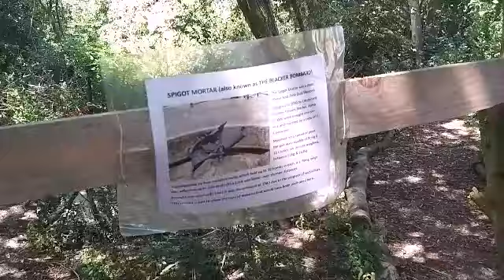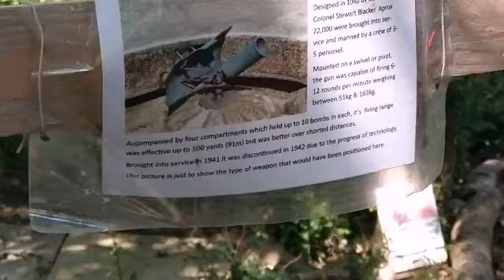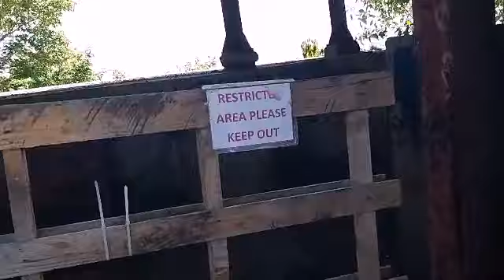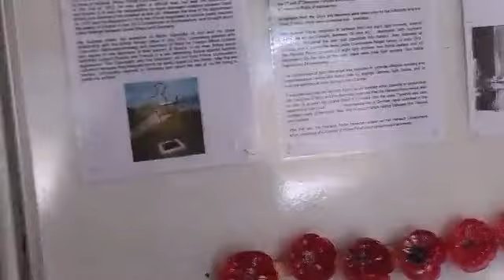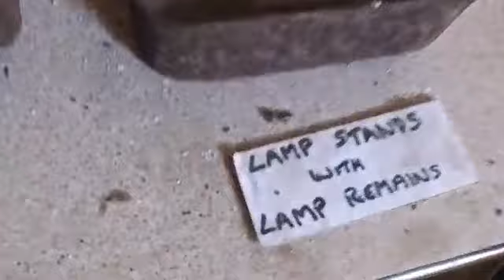WW1 WW2 RADAR TOWER!!!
TPD teamed up with Kelly from Fun_in_the_sun to go check out the almost finished Beacon Hill Fort the WW1/WW2 Radar Tower in Harwich the volunteers who have been working on this have done an amazing we all used to play in here as kids when it was completely
abandoned and we also went to thrre fright night event they held last year which was awsome this time were back and we recorded please enjoy dont forget to like subscribe and share can we get too 100
likes on this video?